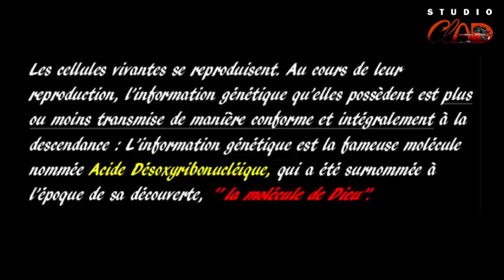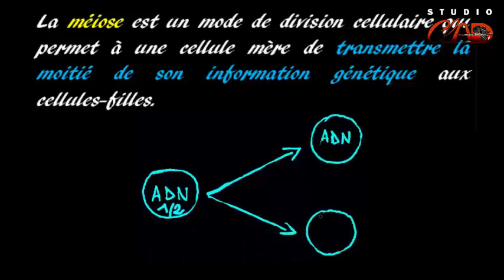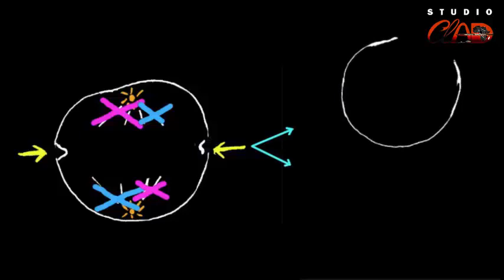Schéma expliqué de la meiose. SVT-Tle.🥳